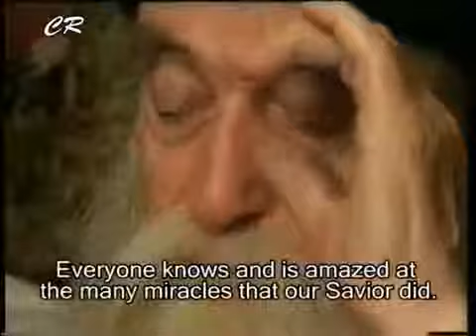вистинското значење на болка, страдање и жртвување ±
Words of Wisdom (I) with Elder Arsenie Papacioc
Words of Wisdom (II) with Elder Arsenie Papacioc
Miracle in the Orthodox Church: The Ceremony of the Holy Light in Jerusalem

Старец Арсение Papacioc на Романија, благословени меморија, беше дел од голема генерација на исповедници за Христа дека е многу страдаше , додека затворен за својата вера под атеист комунистичкиот режим наисток.

Зборови на мудроста со Старец Арсение Papacioc

На Црквата

Спасение постои само во Христос и Неговото Православна Црква.

Ако сте православни , ќе треба да се одржи здраво за нејзините учења , ако не ќе падне во ерес.

Ние не може да се откаже дури ийота од православната вистина. Ова е одличен прашање што се однесува на Бога. Таква, таа е со падот на католицизмот ! Лично , јас повеќе не го црква, тукувладино тело сосвештеничка име разгледа.

Разно

Интелигенција и образование немаат вредност , ако тие не се во служба на љубов.

Богородица претставува человек трка .

Мирот е поголема од правдата .

Ние мора веднаш да се побие сите [ зло ] мисли кои доаѓаат на ум , и тие ќе дојдат до нашиот последен здив.

Веруваат во Бога, ја сакаат црквата и следете[ духовно ] отците на Црквата . Прошетка вашиот живот на патот на смирението. Се здобијат содобро име во близина на Христос. Инсистираат повеќе во молитва. Ќе биде слободен само кога ќе одиме со љубов кон оние што ве мразат ! Остане уште во Христа за вечноста ...

на спасението

Бог го прави повеќе за нашето спасение од сатаната за нашите уништување.

Надвор од Црквата , нема спасение ! Пеколот постои само надвор од Црквата.

Оној што може да се прави добро , но не го направи тоа, се обврзува грев.

Само ѓаволот не може да се спаси .

Без Божјата благодат , не е возможно да се спаси само со своите акции , без разлика колку големи нааскетски може да биде.

Тоа е крстот што спаси човештвото ! Не Божјата правда или Своите чуда, но Неговиот крст ! Кога Исус бил распнат , сатаната е победен .

Небото е полн со покајаниот грешник .

И оние од пеколот, Тој, исто така сака. Но, тие се шлаг од страна на Неговата љубов , со Неговата праведност . И она што Христос не направи за да нè спаси од пеколот ?

Стравот од смртта не е предизвикана од смрт, но од страна на живот. Ако сакате да не се плаши од смртта , да живеат како христијанин !

Само оние кои не живеат во Христа, се плаши од смртта !

Существует нема смисла или цел, доколку не постои Бог.

Ништо не е загубено , се додека нашата вера е жив!

На брак и семејство

Љубов се приклучува се што е водва дела. Ова есимбол на свадба прстен.

Брак направено само за задоволство нема значење. Брак значи достигнување заедно во ве